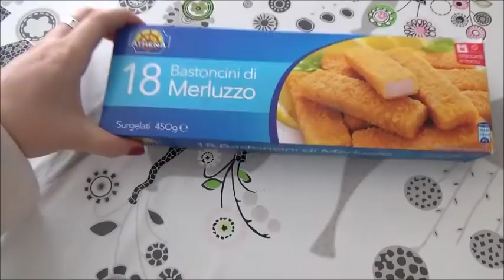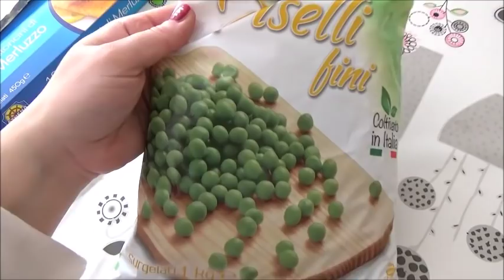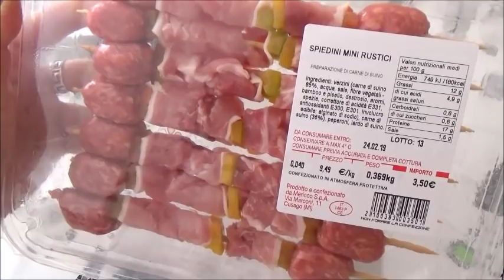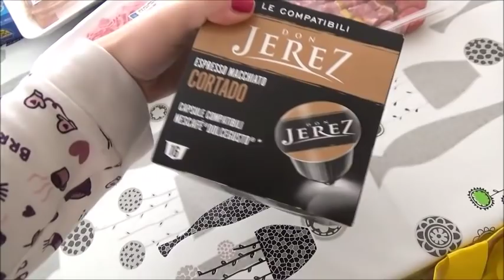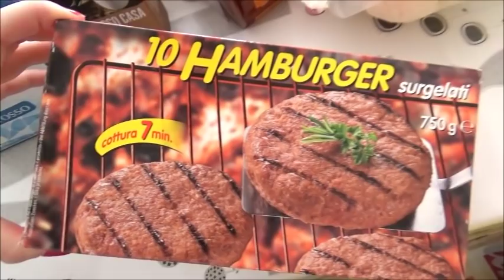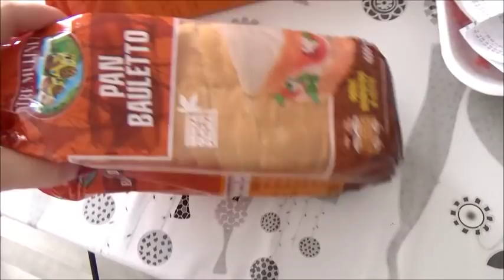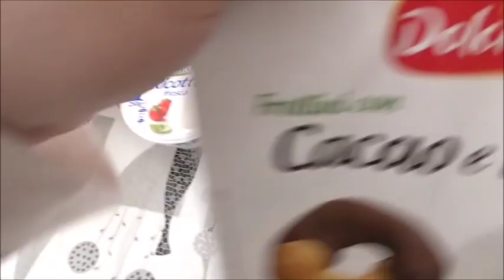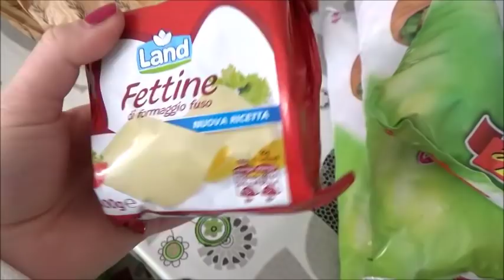LA NOSTRA SPESA! // Robertina